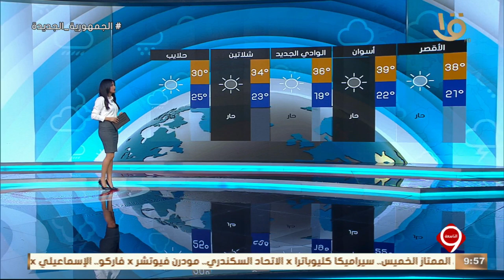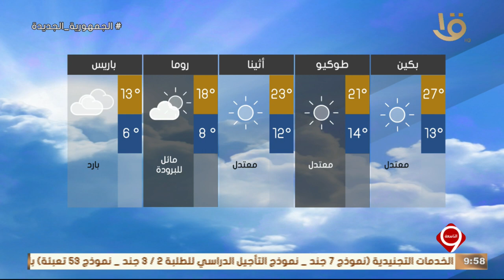نشرة التاسعة | بيان بدرجات الحرارة المتوقعة غدا